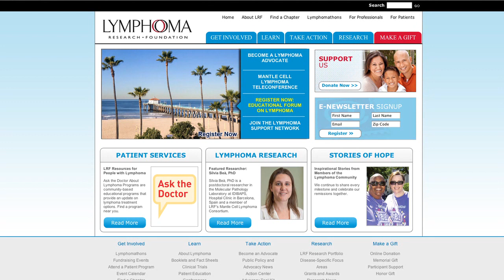Primary Central Nervous System Lymphoma Treatment Options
Dr. Stephanie Gregory of Rush University discusses primary central nervous system (CNS) lymphoma and treatment options.

To learn more about CNS, download the Lymphoma Research Foundation's (LRF) free CNS fact sheet